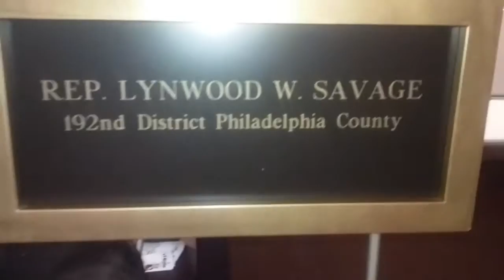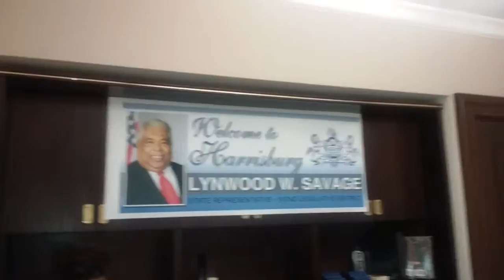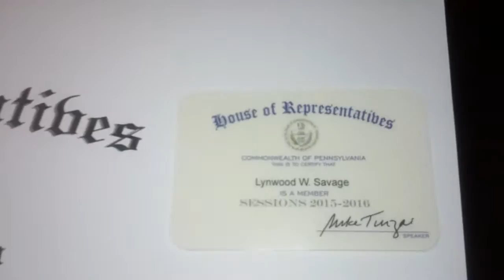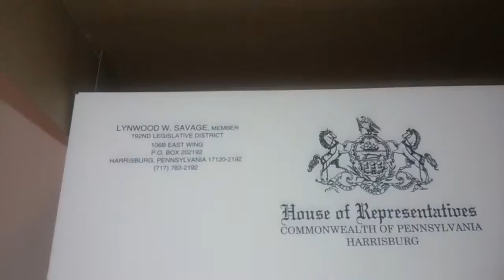Inside the Honorable Savages Harrisburg, PA's office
106BE.